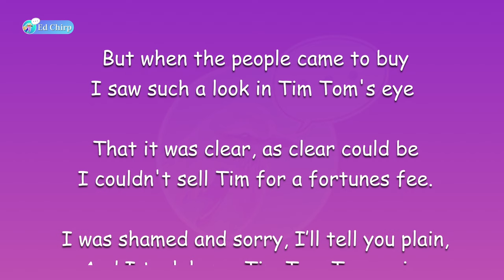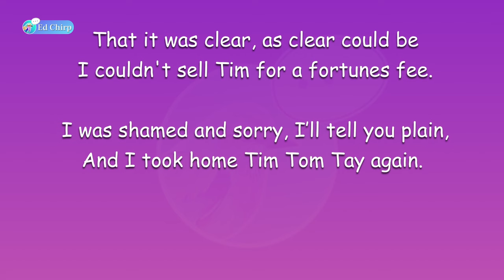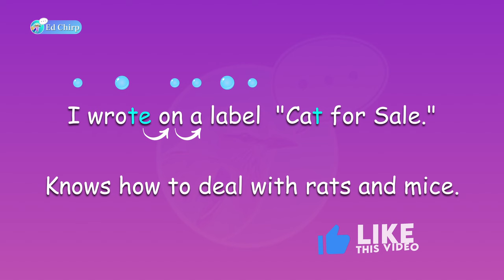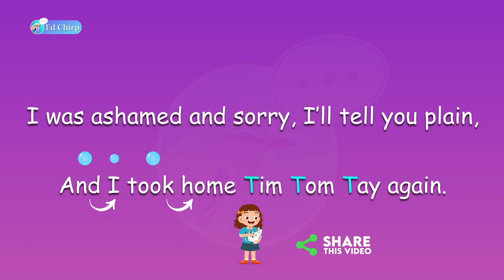I Had a Little Cat by Charles Causley | 75th Hong Kong Schools Speech Festival (2023)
U20 I Had a Little Cat by Charles Causley.
Primary 1 and Primary 2, Girls 女子組
(P1-2 Girls UEKY20 ) 女子組

0:00 - 1:24 -  Full Poem
1:25 - 3:59 -  Poem Rundown

' I had a little cat called. And I took home Tim Tom Tay again.'